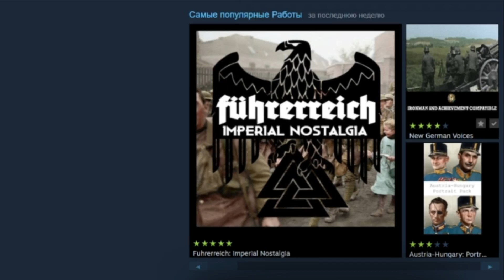Русская переозвучка дивизий СССР в HOI4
Видео создано по фразам из игры Kingpin: Life of Crime. Надуюсь всем понравится эта гениальная идея для модификаций к HOI4. И когда-нибудь она будет воплощена в жизнь...

Тайм коды:
0:00 - Вступление
1:01 - Звуки: Мирное время
1:54 - Звуки: Оборона
2:22 - Звуки: Атака
2:54 - Звуки: Бонус

Мод вышел! (Ссылки могут быть не действительными)

Фразы - Фаргус - фразы из игры kingpin сурс

Музыка из видео:
Andreas Waldetoft - Comintern Theme
Andreas Waldetoft - Bring Forth The Tanks
Call of Duty 2 Soundtrack Soviet Victory [HQ]